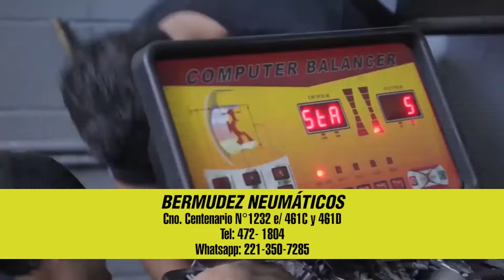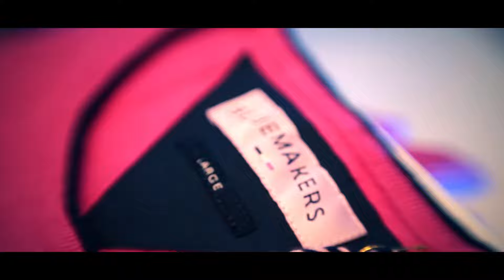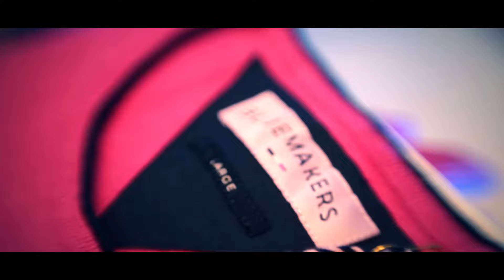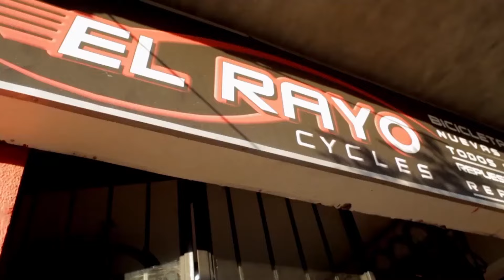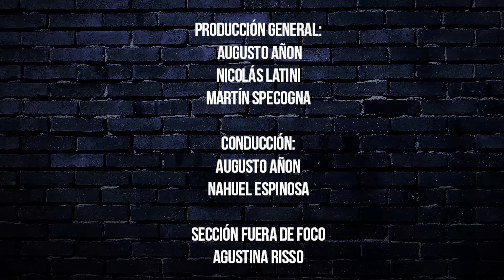DOS CONTRA UNO - 3ER TEMPORADA - JUAN RAMÓN VERÓN